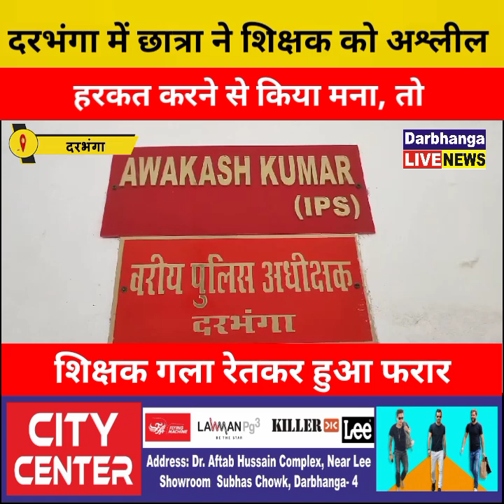दरभंगा में छात्रा ने शिक्षक को अ'श्ली'ल ह'रक'त करने से किया म'ना, तो शिक्षक ग'ला रे'त'कर हुआ फ'रा'र